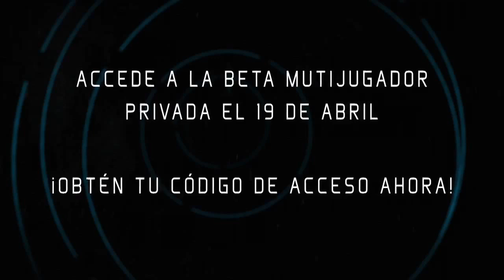Tom Clancy's Ghost Recon: Future Soldier - Multiplayer Trailer (Español)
Nuevo gameplay trailer de Tom Clancy's Ghost Recon: Future Soldier en español publicado por Ubisoft.

Desarrollado por: Ubisoft
Plataformas: PS3, Xbox 360, PC
Género: Tactical shooter